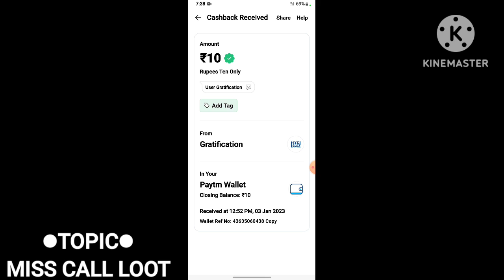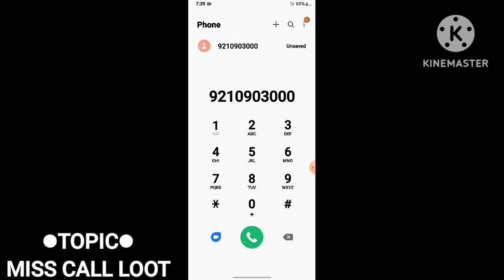🔥Miss Call Loot Per Number Flat ₹20 | Paytm Cashback Biggest Loot | Miss Call Loot Paytm Cash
🔴LOOT NUMBER :- In the Video

Hey guys my name is Sehwaas Omair and today in this video i gonna sow you one of the best earning application in earning field.

Top Search:-

miss call Unlimited Trick
miss call Se Paise Kaise Kamaye
miss call payment proof
miss call Unlimited Trick 2022
how to earn money from miss call
ghar baithe paise kaise kamaye
2022 Best Earning App
paytm cash
earning apps
earn money
earning app 2022
paytm earning

My business ID for any requirement